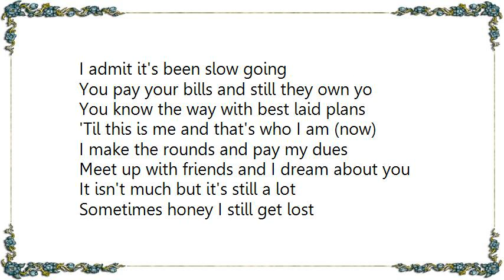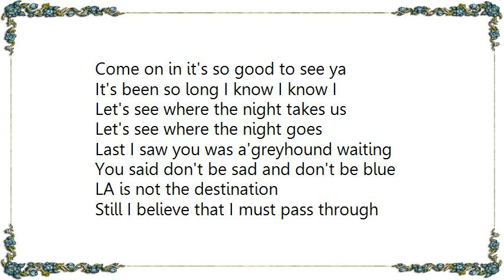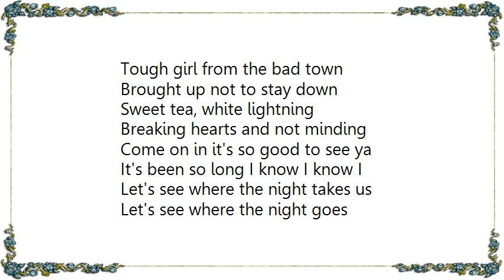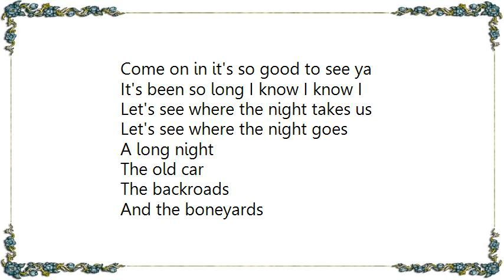Josh Ritter - Where the Night Goes Lyrics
[Lyrics Josh Ritter - Where the Night Goes]
Heard the word from Brenda Lee
You were coming home she said
Cross my heart I could not believe it
Holy hell you could have struck me dead (but)
Three cheers for the grapevine (what)
Told me you were coming home
Let's see where the night takes us
Let's see where the night goes

I admit it's been slow going
You pay your bills and still they own yo
You know the way with best laid plans
'Til this is me and that's who I am (now)
I make the rounds and pay my dues
Meet up with friends and I dream about you
It isn't much but it's still a lot
Sometimes honey I still get lost

In those long nights, old cars
Backroads and the boneyards
You dropped the pedal like a holy roller
Sheriff of hell couldn't pull you over

Tough girl from the bad town
Brought up not to stay down
Sweet tea, white lightning
Breaking hearts and not minding

Come on in it's so good to see ya
It's been so long I know I know I

Last I saw you was a'greyhound waiting
You said don't be sad and don't be blue
LA is not the destination
Still I believe that I must pass through
I saw your face from a time to time
Now you're coming home

Only the lonely know the way I'm feelin'
Only the living go to the graveyard grieving
Still we're alive and you're astounding
Feel the pulse of the world pounding
Feel the pull of the American diverse
The mountains the rivers, the fields at harvest
It's all we have and that's a lot
Come on honey let's get lost

In the long nights, old cars

A long night
The old car
The backroads
And the boneyards